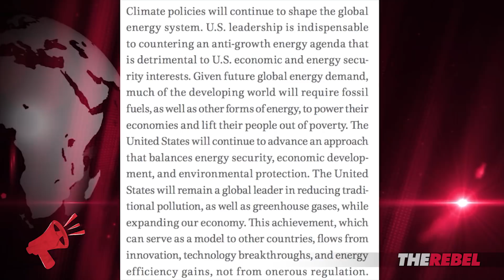Joel Pollak: Trump labels "climate change agenda" a national security threat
Ezra Levant of TheRebel.media and Breitbart's Joel Pollak discuss Trump identifying the left's climate change agenda as a threat to national security. MORE
Get EARLY ACCESS to the Ezra Levant Show, PLUS shows hosted by Tommy Robinson, John Cardillo and MORE!